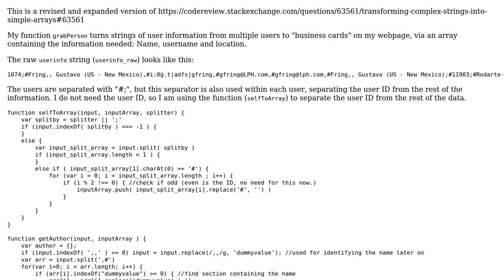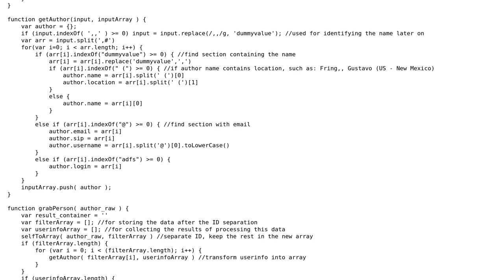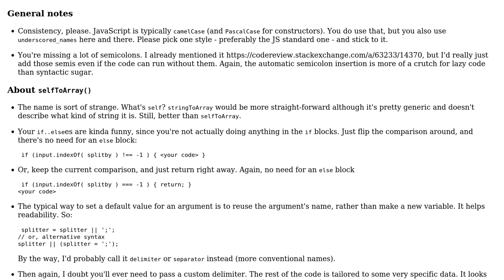Generating DOM from a complex strings via arrays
With thanks & praise to God, and with thanks to the many people who have made this project possible! You are responsible for your own actions.